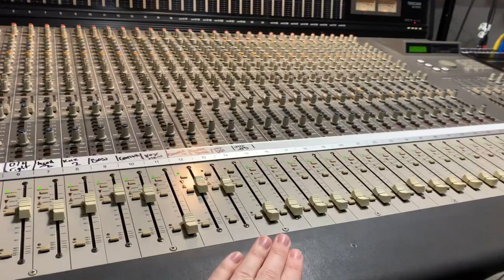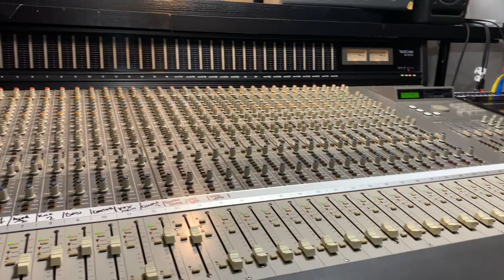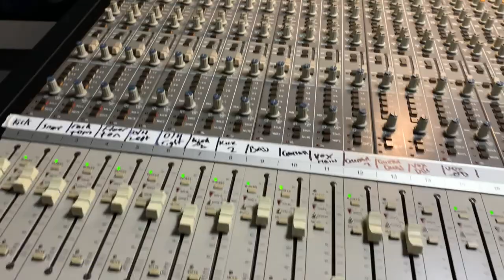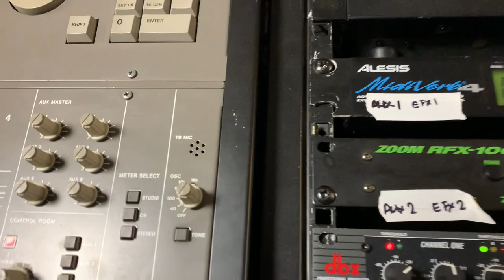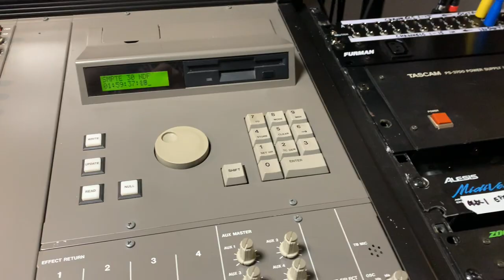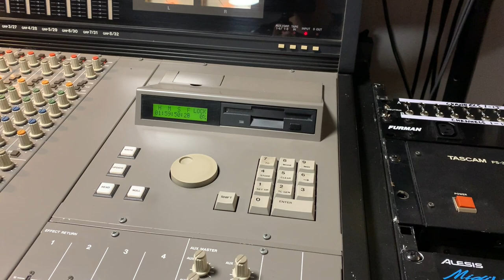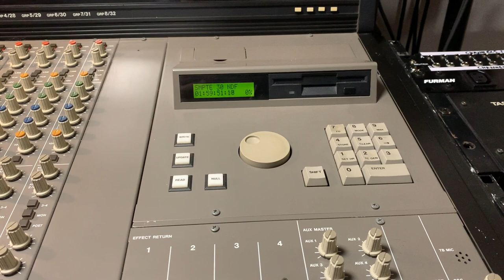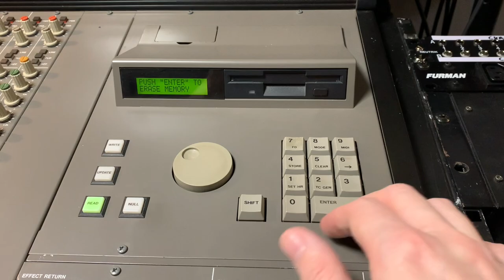Analog Automation how to on the Tascam M3700 and console updates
In this video following on from our tour of the Tascam console I'll demonstrate the dynamic automation functions